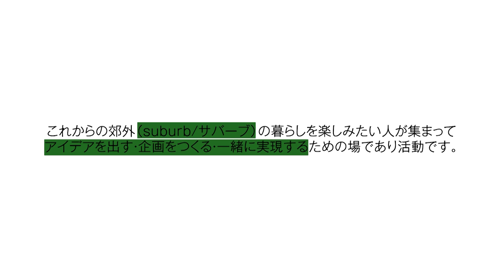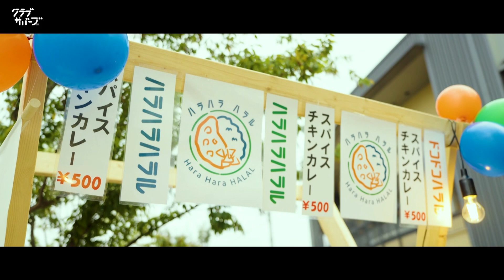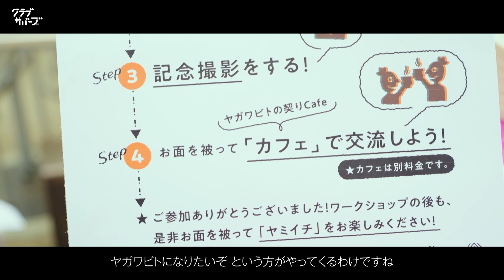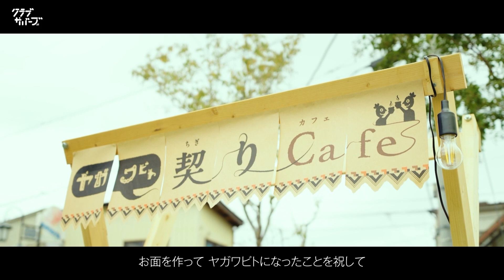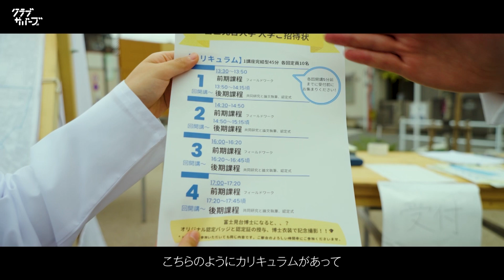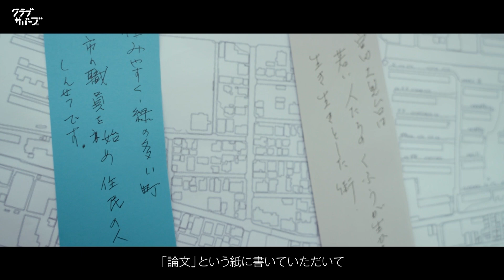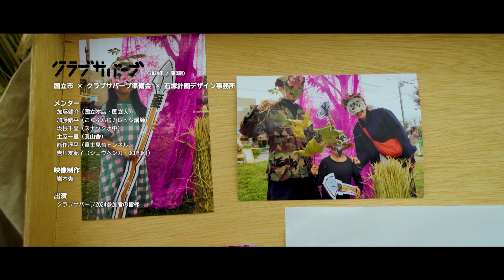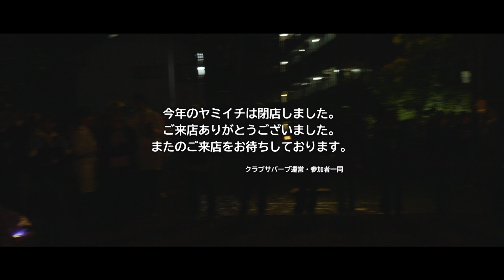クラブサバーブ2024 ヤミイチ潜入！みんなの「まちを楽しむ」アイデアが炸裂！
参加型ワークショップ「クラブサバーブ2024」の4日目、ヤミイチ（10月26日）が無事に開店しました！おかげさまで雨も降らず、500人を超える多くの皆さんにご来場いただき、心温まる空間を共有することができました。本動画では、ヤミイチ当日の会場の様子をお届けします。また、各チームがどのような想いでまちを楽しむアイデアを形にしたのか、出店企画の裏側についてのインタビューもご紹介しています。ぜひご覧ください！